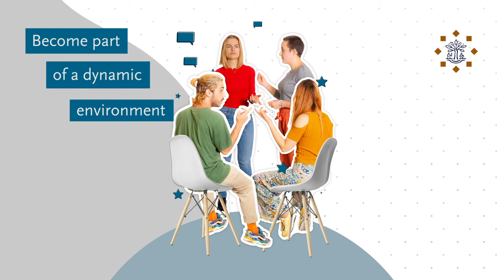Why study Liberal Arts and Sciences at UCTilburg?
University College Tilburg offers a Liberal Arts and Sciences program which combines different scientific disciplines: law, culture, history, business, management, psychology and cognitive neuroscience. The small-scale and intensive program allows you to develop into a critical thinker, a concerned citizen and academically educated professional. This interdisciplinary approach enables you to gain an in-depth understanding of complex global issues in contemporary society and to look for creative solutions.